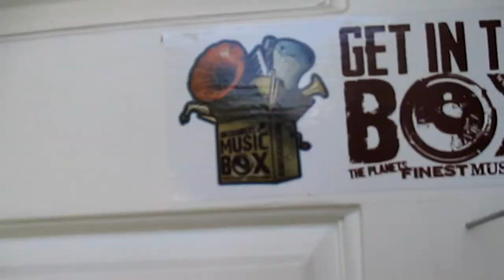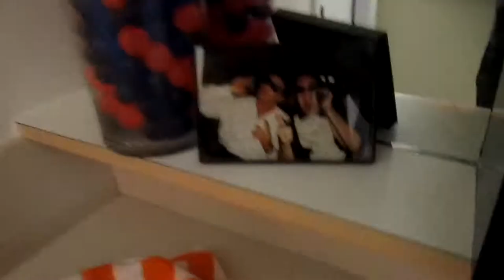David Hasselhoff In The Bathroom!!!! (VLOG #13)